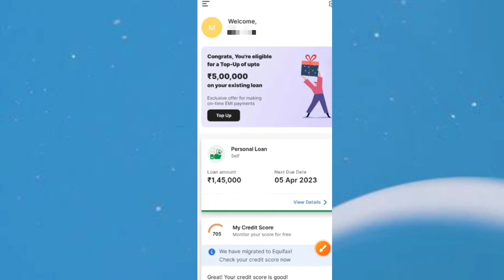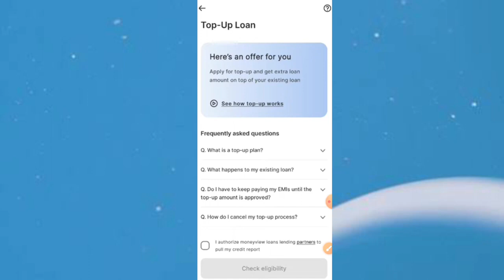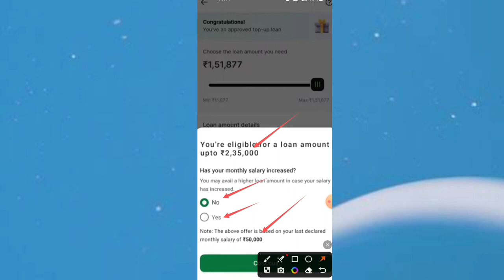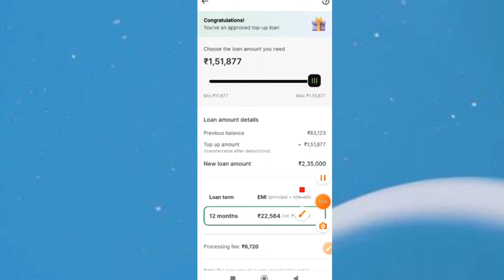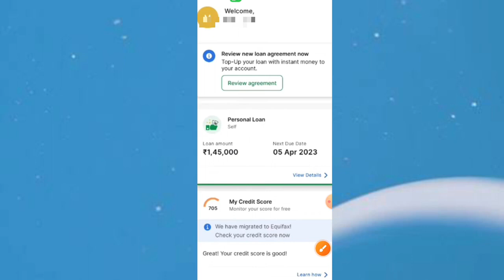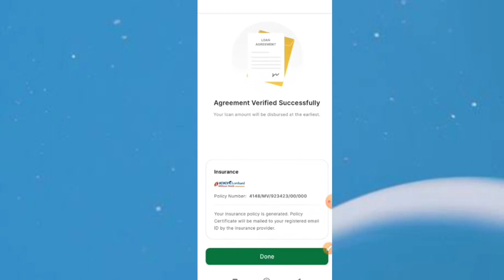MoneyView Top Up Loan | MoneyView top up loan kaise le | moneyview top up loan interest rate 2023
HELLO VIEWSER,

Through this video, you have been told about MoneyView Top Up Loan if you want to know all its information, then watch this video completely.

इस वीडियो के माध्यम से आपके लिए बताया गया है MoneyView Top Up Loan के बारे मे यदि आप इसकी सभी जानकारी जानना चाहते हैं तो इस वीडियो को पूरा देखे।

🤩😍🥳😍👍👍 Your Queries 🥳🥳🥰🤩